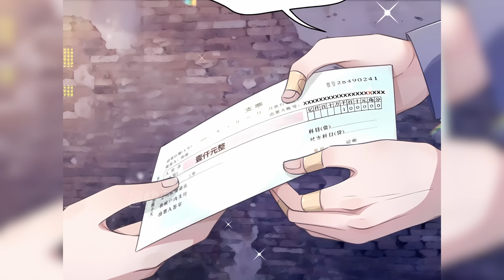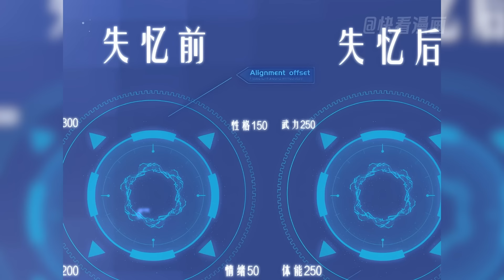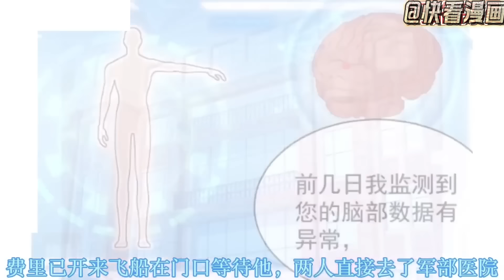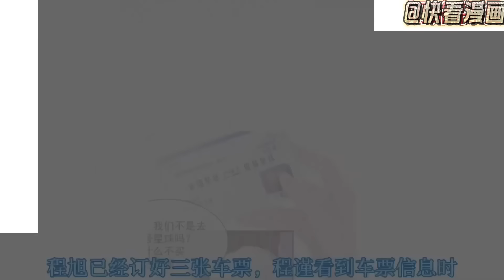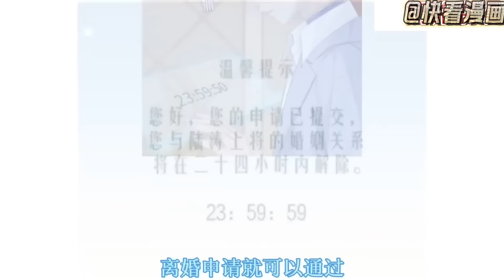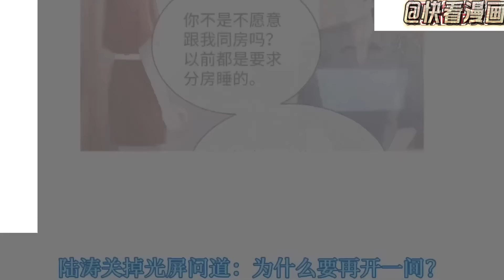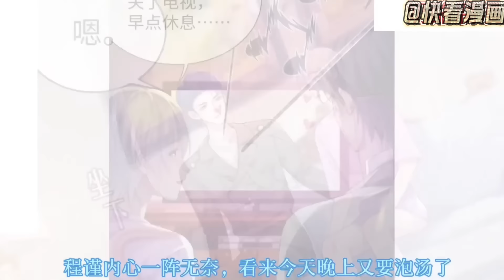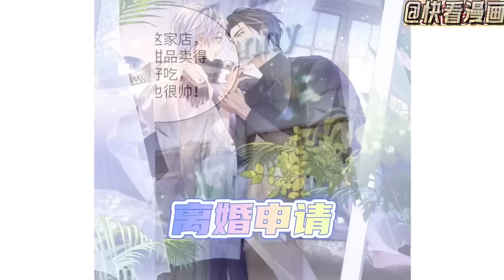【腐🌈】7年無性婚姻 下定決心要離婚 結果老攻失憶了，竟開啟各種撩人寵人模式 這溫柔他该相信嗎？《離婚申請》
7年無性婚姻 下定決心要離婚 結果老攻失憶了，竟開啟各種撩人寵人模式 這溫柔是真實的嗎？